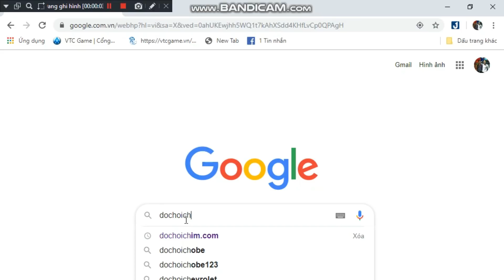Bẩy Chim Bằng Lồng Bẩy 8 Mặt ( Thế Hào )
Anh em ai quan tâm đến sản phẩm này thì truy cập web để tham khảo nhé .
Chuyên cung cấp Lồng bẩy chim và chim hoành hoạch bổi
- Web bán đồ chơi chim : dochoichim.com
- Link FB nhóm FB anh em đam mê hoành hoạch mồi
- Tài khoản ngân hàng chính chủ của Hào :
🇻🇳 Tài khoản ngân hàng .
Tên chủ tài Khoản ; Đoàn Thế Hào
Chi nhánh nơi làm thẻ ; Tỉnh Đồng Nai
💲Agribank
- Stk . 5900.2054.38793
💲Viettinbank
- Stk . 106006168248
💲 BIDV
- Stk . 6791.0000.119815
💲Vietcombank
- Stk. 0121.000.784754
💲Sacombank
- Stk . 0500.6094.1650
💲Đông Á
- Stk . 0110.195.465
💲Techcombank
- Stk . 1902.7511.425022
💲Mb bank
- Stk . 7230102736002